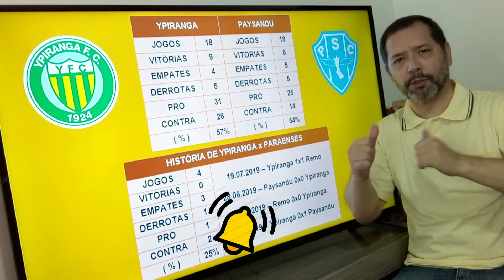Ypiranga estreia no quadrangular decisivo da Série C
O Ypiranga de Erechim estreia neste domingo na fase decisiva da SÉRIE C do Campeonato Brasileiro. O primeiro jogo será longe da casa, em Belém do Pará, contra o Paysandu, O Ypiranga foi o vencedor do Grupo B na primeira fase, somando 31 pontos e para conquistar um lugar na SÉRIE B precisa, no mínimo, terminar o quadrangular na segunda colocação.